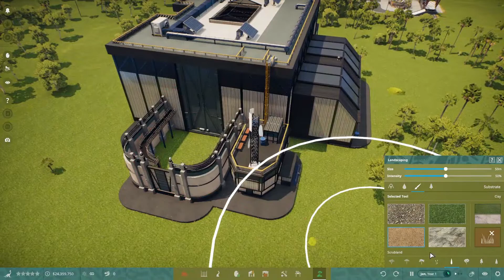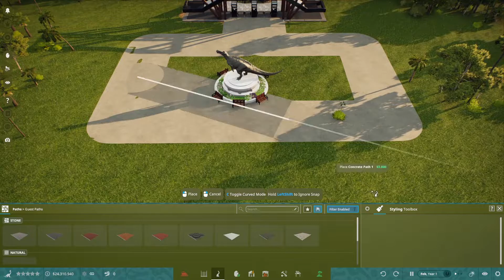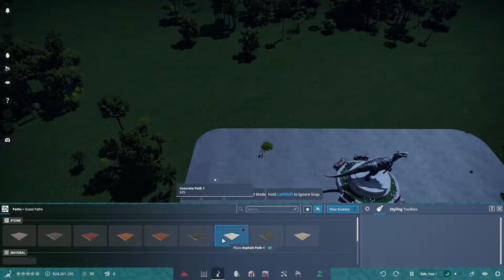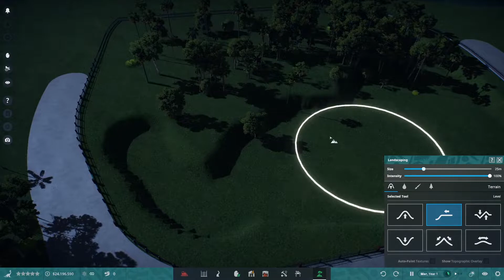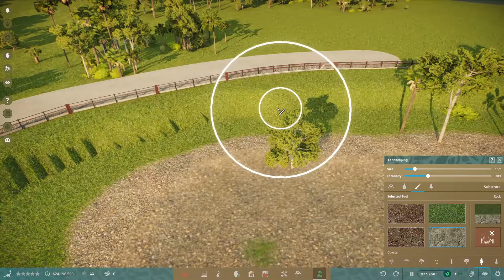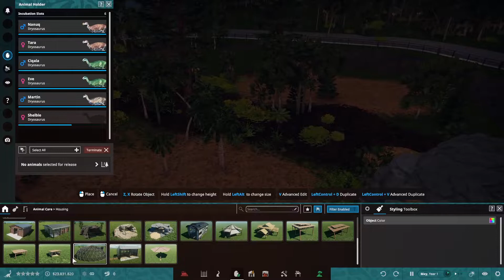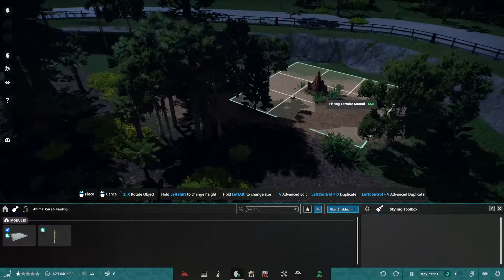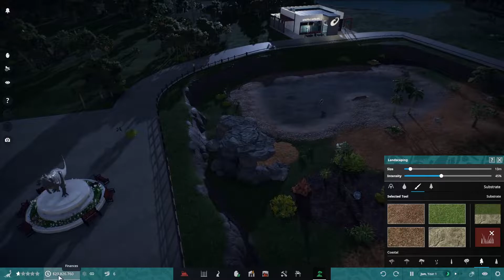Prehistoric Kingdom - Creando el Recinto del Dryosaurus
Eyy muy buenas a tod@s, chic@s, gentee, y aqui os traigo un nuevo juego para el canal, prehistoric kingdom que como ya he explicado en el video no planeo que sea una serie sino mas que nada como videos ramdom por decirlo asi, espero que os gusten 😄